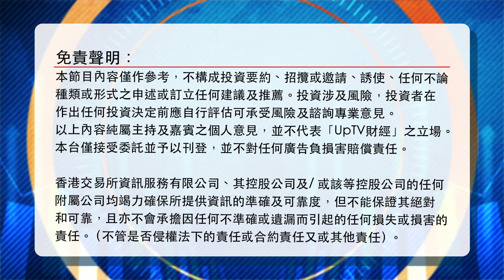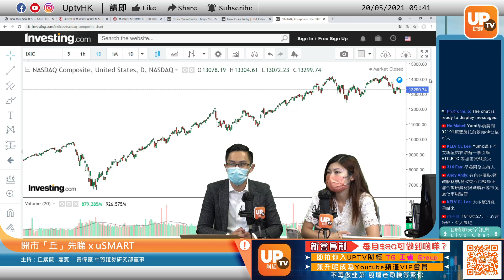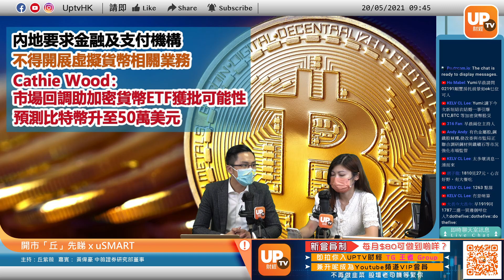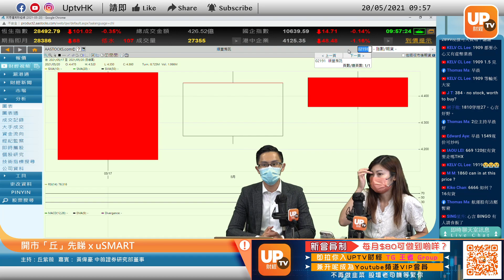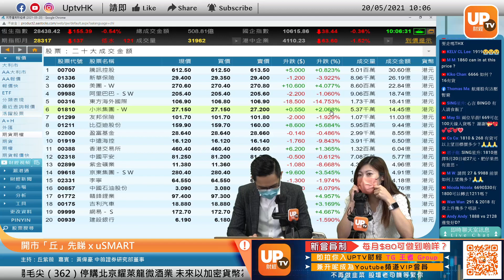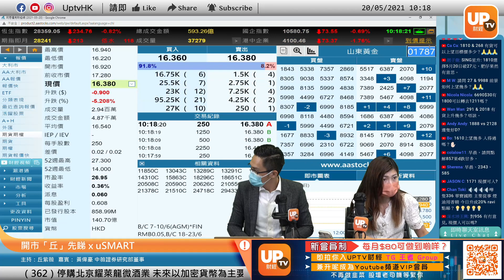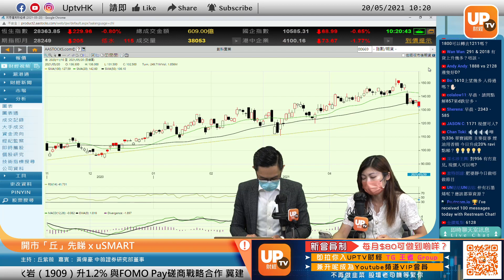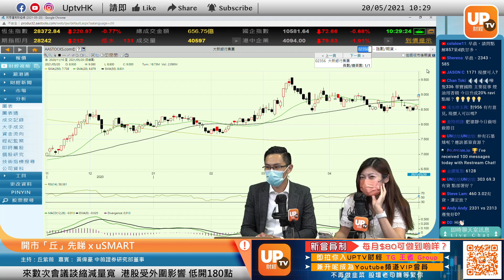內地封殺虛擬貨幣 大宗商品價格亦維穩 資金轉炒美團京東都搏唔過？《開市「丘」先睇 x uSMART》 20/05/2021 主持：丘紫薇 嘉賓： 黃偉豪 中薇證券硏究部董事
開戶送您高達HK$3,200迎新獎賞*

- 迎新活動獎勵 獎賞高達HK$1,800
- 1股比亞迪股份（01211.HK）
- DataLouder 1個月股市大數據分析服務 （價值HK$583）
- iMeddy 線上醫療平台免費會藉一年（價值HK$700）
- e-DDA 推廣活動 送您HK$50現金券
- 一世美股免佣 及 港股免平台費

04:00
08:28
20:27 3690
23:14 2191
33:33 1919 中遠海控 2899
39:02 1787 山東黃金 2899
42:00 1171
43:25 384
47:01 6666
48:46 1810
49:47 268
50:33 9988
51:46 27
52:28 2018
53:21 460
《開市「丘」先睇》
逢星期一至五，上午09：15-10：30時段播出
免責聲明 - 所有內容為個人意見及分享並只作知識及學術分享討論，絕對不會含有或提供任何投資建議或邀約或任何服務。本網頁/節目內容並非投資意見，亦不構成任何投資產品之要約、要約招攬或建議。本資料只作為一般用途，它並沒有考慮您的個人需要、投資目標及特定財政狀況。投資附帶風險。您應於進行投資產品交易前先評估個人投資風險之取向。
獨家優惠
優惠活動條款及細則：
此優惠活動日期為2021年4月22日起至2021年10月21日止（包括首尾兩日）。
此優惠活動僅限香港地區客戶參與並必須年滿18歳或以上人士。
此優惠活動僅適用於新客戶參與，並需透過指定連結成功開戶，新客戶是指過去 6 個月內並沒有開立任何本公司的交易賬戶。
新客戶在優惠活動日期內透過指定連結成功完成線上開戶, 並於開戶後30日內買入首筆HK$500元或以上或等值的股票交易金額，可獲1股比亞迪股份（01211.HK）換領券，相關股票換領券會於7個交易日內存入註冊用戶的交易賬戶。達到上述指定條件後，新客戶可額外獲得DataLouder 1個月股市大數據分析服務（價值HK$583），相關數據分析服務的換領信會於客戶在獎品中心按使用後7個交易日內電郵至閣下登記的電郵地址；
迎新活動獎勵「超筍優惠浪接浪」（活動日期由2021年4月21日下午6時至2021年6月8日止） 開戶獎賞高達HK$1,800，有關獎賞可參考「超筍優惠浪接浪」的條款及細則
新客戶首次登記eDDA並成功存款HK$500或以上，可獲HK$50現金券1張，有關獎賞可參考「e-DDA 推廣活動」的條款及細則 ；及
新客戶在活動日期內完成成功線上開戶，可獲iMeddy 線上醫療平台免費會藉一年（價值HK$700），相關換領信會於客戶在獎品中心按使用後7個交易日內電郵至閣下登記的電郵地址。
新客戶使用標準賬戶成功開戶後可自動即時享有港股免平台費服務及一世美股免佣 （請注意如客戶升級Pro帳戶將不獲享相關優惠）。
此優惠活動所寫的「開戶送您高達HK$3,200迎新獎賞」是包含1股比亞迪股份（01211.HK）換領券、高達HK$1,800的迎新活動「超筍優惠浪接浪」開戶獎賞、e-DDA 推廣活動高達HK$50現金券獎賞、DataLouder 1個月股市大數據分析服務（價值HK$583）及iMeddy 線上醫療平台免費會藉一年（價值HK$700）的迎新獎賞。
此優惠活動不能與其他本公司的迎新優惠同時享用。
於優惠活動期內如獲獎賞之股票的有關公司出現任何公司行動，以引致股票價值有任何變動或失效，本公司並不承擔任何責任及不會作出賠償。本公司並不能保證客戶所換領的獎賞總價值及補償任何獎賞的價值差額。
本公司保留全權酌情隨時修改或取消有關優惠的權利，及不作另行通知。
如有任何涉嫌欺詐、違反任何法規或不恰當行為而被本公司終止其賬戶，本公司保留採取任何必要法律行動的權利，追討任何已贈予客戶的獎品及因上述客戶之行為所產生任何法律責任或損失。
客戶參加是次活動優惠是上述所有條款約束，在活動優惠期內達到上述條件才可獲得，客戶如對上述活動優惠有任何查詢，歡迎致電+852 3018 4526與本公司銷售及客戶服務部聯絡。
▷ 牛牛號： UPTV財經18213082
成為「UpTV財經YouTube會員」，優先解答你既投資問題。仲即時享有限時優惠：送你加入「UpTV財經會員專屬TG Group」！有咁多位UpTV主持成員陪你一齊即時互動炒股，分分鐘有驚喜資訊！快啲加入成為雙料會員啦！